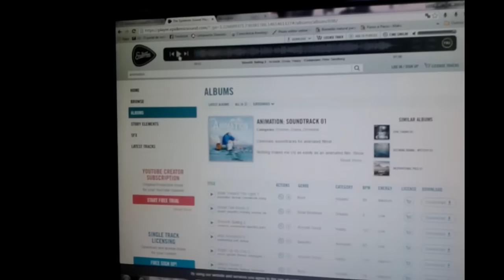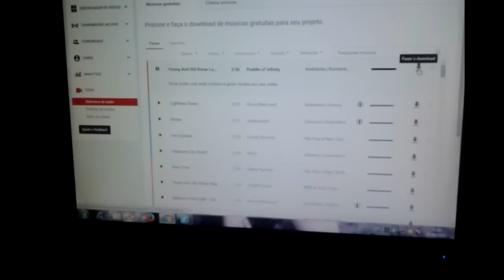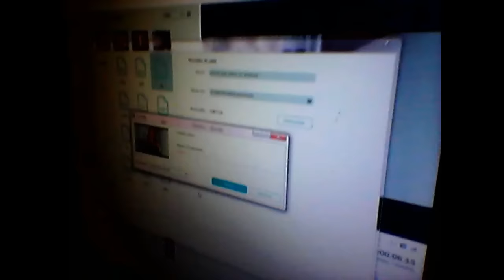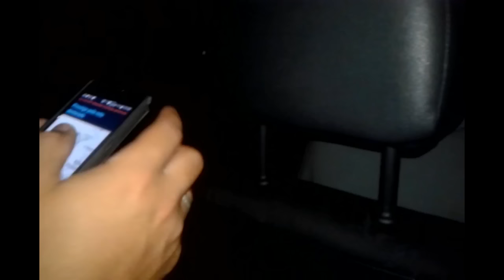UM SÁBADO COMIGO,FESTA COM AMIGOS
| ►*| LEIA AQUI |*◄ |

Beijos e mais beijos e tenham um ótimo dia!